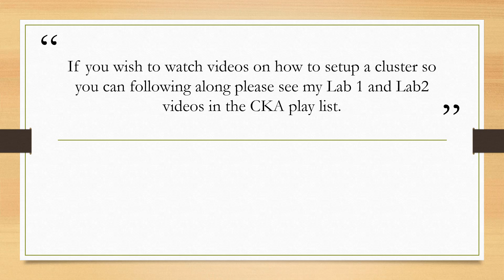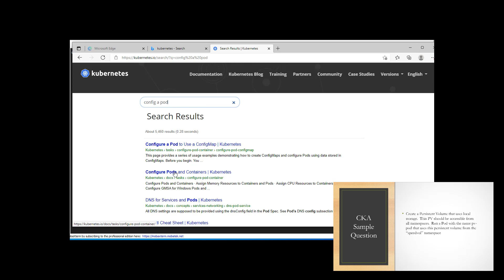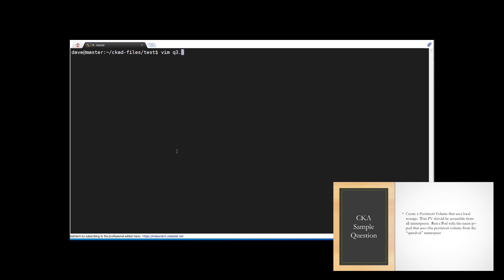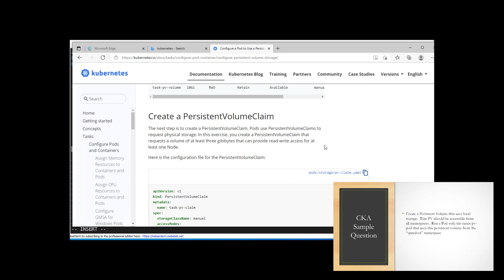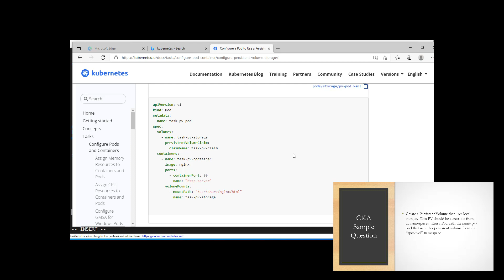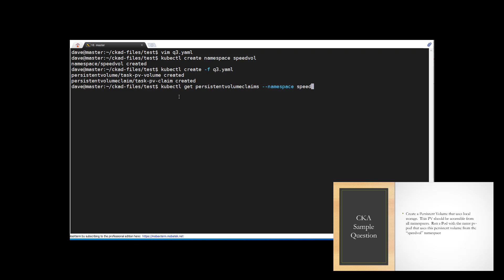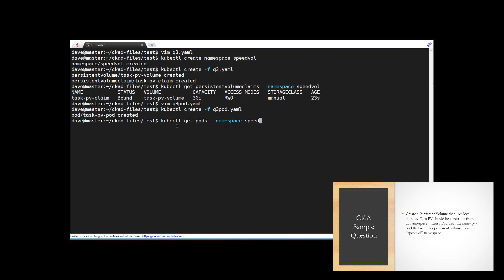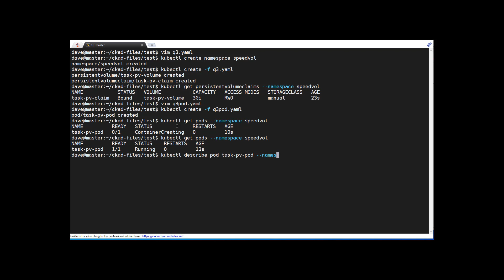CKA sample test question 3 - Storage - persistent volumes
In question 3 you are tasked with creating a persistent volume.  This question is rated as difficult